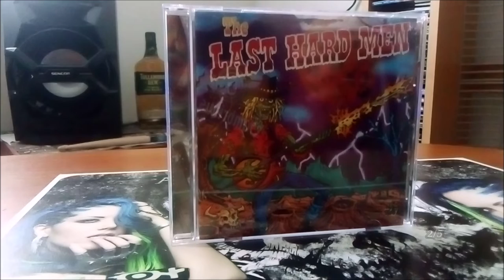CD / The Last Hard Men (Sebastian Bach) – The Last Hard Men / 2001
Výběrový projekt Amerického zpěváka Sebastiana Bacha v podání :
Sebastian Bach, Jimmy Chamberlin, Todd Johnson, Jimmy Flemion, Kelley Deal